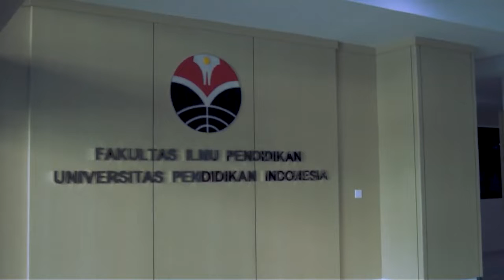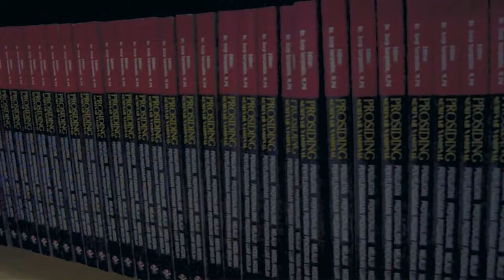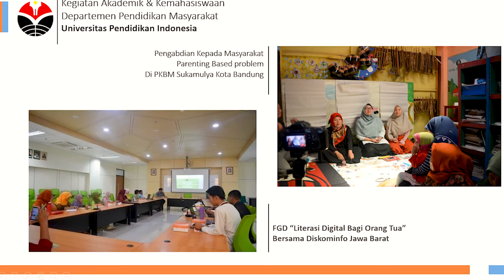Profil Prodi Pendidikan Masyarakat UPI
Pembukaan Departemen Pendidikan Masyarakat Fakultas Ilmu Pendidikan Universitas Pendidikan Indonesia ditetapkan oleh Surat Keputusan Rektor UPI BHMN Nomor 7011/UN40/HK/2018 tentang Perubahan Nama Departemen dan Program Studi di Lingkungan Universitas Pendidikan Indonesia, dimana awalnya Pendidikan luar Sekolah berubah menjadi Pendidikan Masyarakat. Lulusan Departemen Pendidikan Masyarakat diberikan gelar akademik S.Pd. (Sarjana Pendidikan), yaitu departemen yang memiliki program kependidikan. Fokus dari departemen ini adalah menghasilkan pendidik masyarakat profesional dan kompeten untuk dapat berkiprah secara luas di berbagai jenis lembaga baik pemerintah maupun non pemerintah sesuai dengan standar kualifikasi dan kompetensi yang telah ditetapkan. Tahun 2017 Departemen Pendidikan Masyarakat memperoleh nilai akreditasi ”A” melalui SK BAN PT dengan Nomor SK 0720/SK/BAN-PT/Akred/S/III/2017.